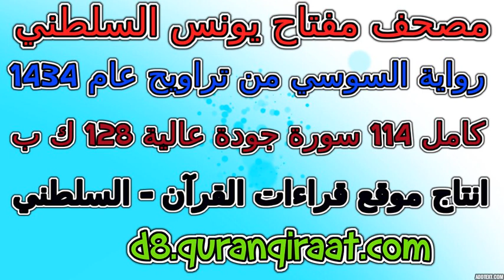مصحف مفتاح السلطني رواية السوسي تراويح عام 1434 سورة 102 التكاثر